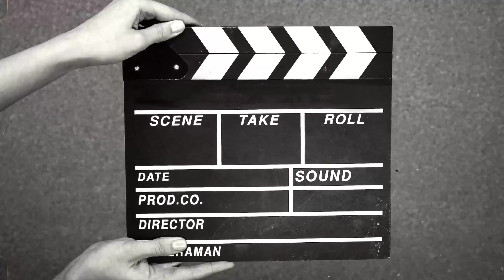Baba Ka Birthday 😍 खाटू श्याम जी का जन्मदिन और छोटी दिवाली मनाई साथ साथ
Baba Ka Birthday 😍Humne Manai Choti Diwali 😍 खाटू श्याम जी का जन्मदिन और छोटी दिवाली मनाई साथ साथ

Humane Manai khatu shyam ji ka birthday aur choti diwali aur ekadashi thi to ghar me tyre hue aur humne manai sth sath 🥰 jay jay shree shyam 🙏